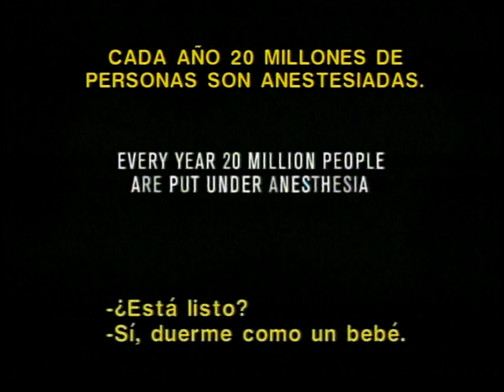Consciente - Trailer subtitulado